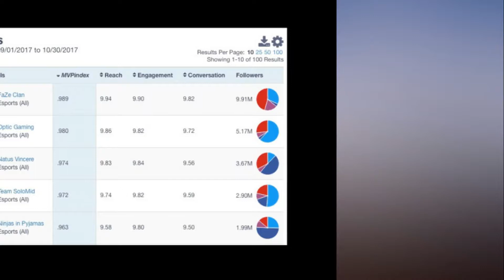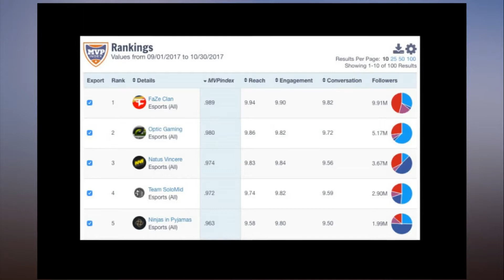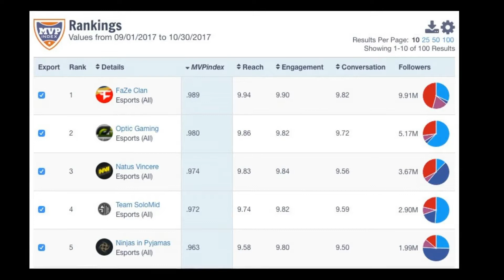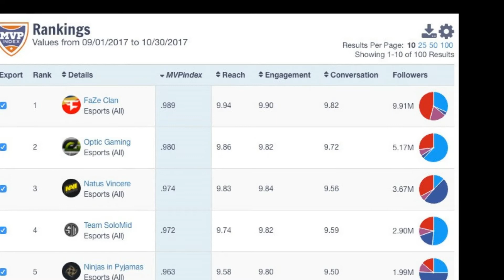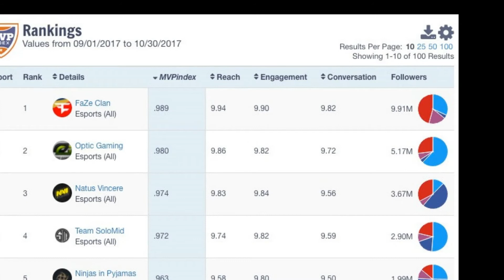MVPindex will measure the leaders in esports social media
Social media tracking company MVPindex is revealing today that it is moving into esports with a social media that will track, measure, and value the social impact of esports.

Esports is reaching an estimated 385 million viewers globally and generating $696 million in revenue in 2017, according to market researcher Newzoo.

The company will track 2,500 esports leagues, tournaments, teams, players, and games across leading social platforms including Facebook, Twitter, Instagram and YouTube. And they are unveiling for the first time their ranking of players, personalities, and team as measured on a number of platforms.